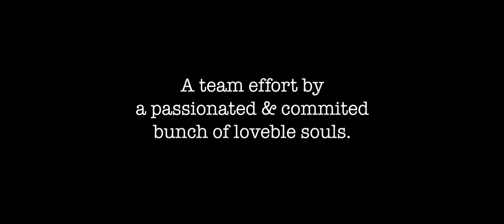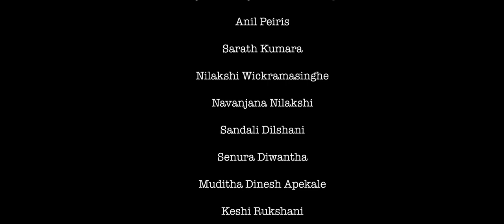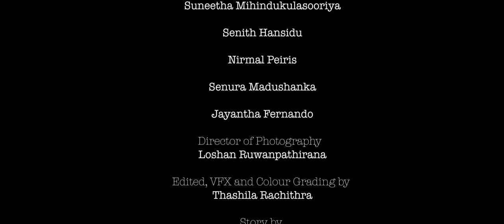Battle Royale of Screenenials - Sri Lankan Short Film | තිරවාසිකයින්ගේ රාජකීය සටන - කෙටි චිත්‍රපටය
Screen addicted generation ➡️ Screenenials.

Story about a young man , who has been highly addicted to smartphone games and the mental trauma that he goes through after his his gaming phone was taken by his mom leads to a unprecedented calamity.

- Cast -

Pawan Wijethunga
Givindu Vijinithara Maddawatte
Tharani Sarala
Damitha Migara
Dilum Meemanage
Suneetha Mihindukulasooriya
Senith Hansindu
Nirmal Peiris
Senura Madushanka
Jayantha Fernando

DOP & Art Direction -
Loshan Ruwanpathirana

Edited, VFX and Colour Grading -
Thashila Rachithra

Story by
Sachintha Randil Perera & Thashila Rachithra

Screenplay & Directed by
Sachintha Randil Perera MSR

- Music Credits -
Hello Hello (1966)
Vocals: Mala Sithambalam
Lyrics: Chithrananda Abeysekara

Deepest Woods - Marc Torch

PUBGM Theme Music (Violin Cover) - Kezia Amelia